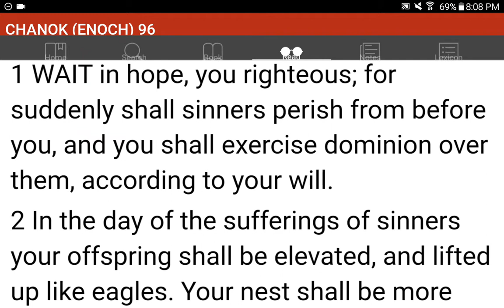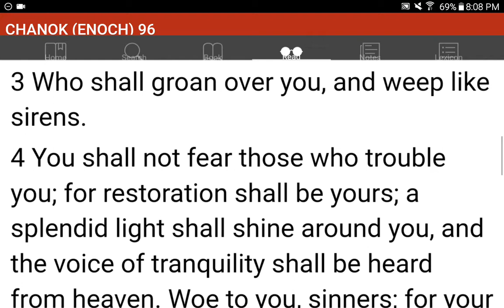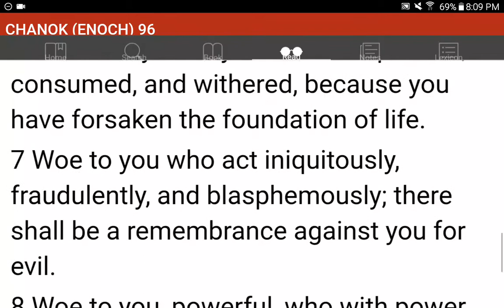💜h?™ "What's the MOST HELPFUL & SIMPLEST WAY that WORKS?"™ GIVE 1P/Month NOW! GCash